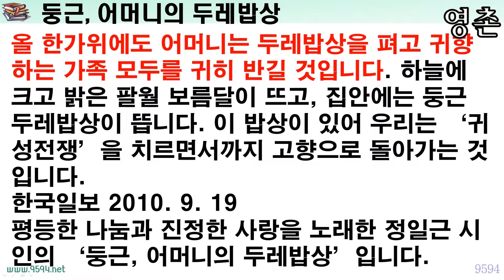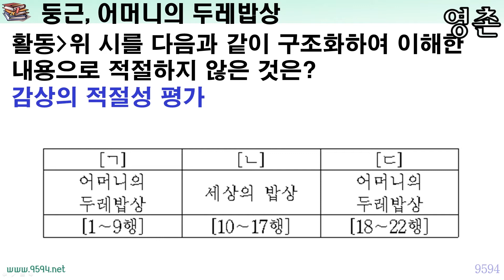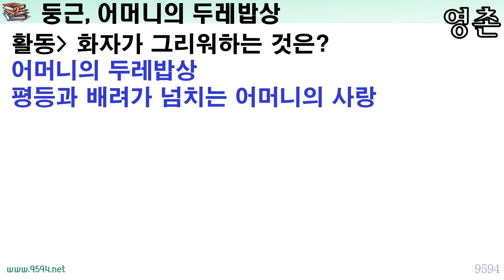둥근 어머니의 두레밥상 정일근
차별 없는 삶, 사랑이 넘치는 삶의 소망
‘둥글다’ 차별이 없다는 뜻입니다.
‘어머니’는 사랑과 배려가 아닐까요?

둥근 두레밥상과 어머니가 만나면 어떻게 될까요?
이 시를 쓴 정일근 시인이 쓴 칼럼을 소개합니다.

두레밥상은 ‘두리반’으로 ‘여럿이 둘러앉아 먹을 수 있는, 크고 둥근 상’을 말합니다. 한가위 날이면 집집마다 둥글게 펴고 동그랗게 둘러앉아 먹는 밥상입니다. 사각의 모난 각이 있는 식탁에는 상석이 있고 앉는 서열이 있습니다. 둥근 두레밥상에는 앉는 자리가 모두 상석입니다.
가족들 모두 귀히 여기는 어머니의 마음이 두레밥상에 있습니다. 올 한가위에도 어머니는 두레밥상을 펴고 귀향하는 가족 모두를 귀히 반길 것입니다. 하늘에 크고 밝은 팔월 보름달이 뜨고, 집안에는 둥근 두레밥상이 뜹니다. 이 밥상이 있어 우리는 ‘귀성전쟁’을 치르면서까지 고향으로 돌아가는 것입니다.
한국일보 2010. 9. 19

평등한 나눔과 진정한 사랑을 노래한 정일근 시인의 ‘둥근, 어머니의 두레밥상’입니다.

제 강의는 블로그 해설 자료를 만난 후 들으면 더 도움이 됩니다.